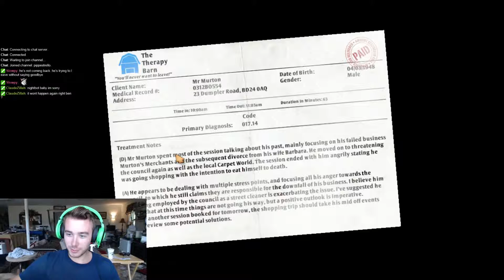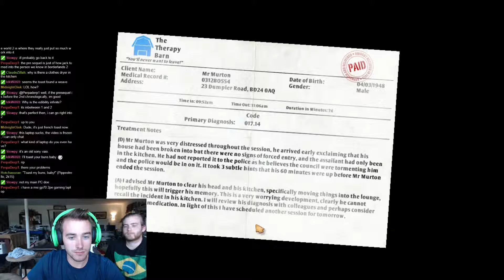I AM BROOD | I Am Bread Funny Gameplay HD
Same video as the original, but NOW IN HD BABY!!! Enjoy more butter with the toast if ya catch my drift ;).